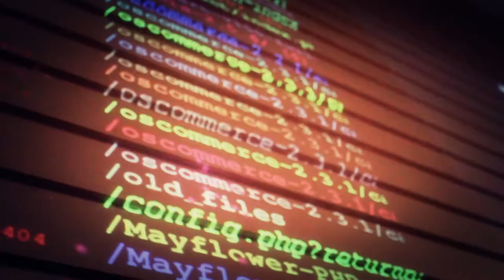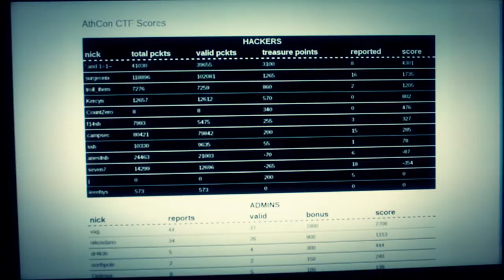AthCon 2013 | Trailer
AthCon 2013 was completed with great success and significant media exposure.
AthCon is an annual, European two-day conference targeting particular areas of information security. It's aim: to bring leading information security experts together. Attacking techniques of exploitation and various forms of penetration testing have become an important component of any organisation. This conference aims to provide a venue for understanding the ever evolving changes as well as new threats.